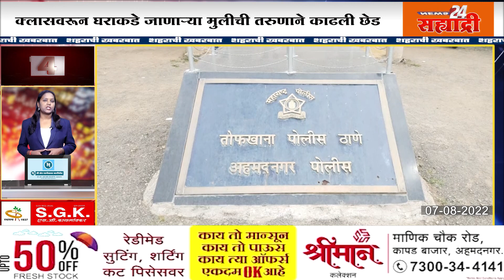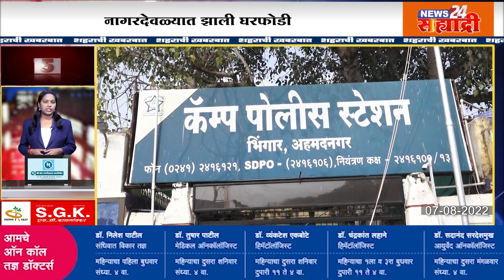शहराची खबरबात। क्लासवरून घराकडे जाणाऱ्या मुलीची तरुणाने काढली छेड